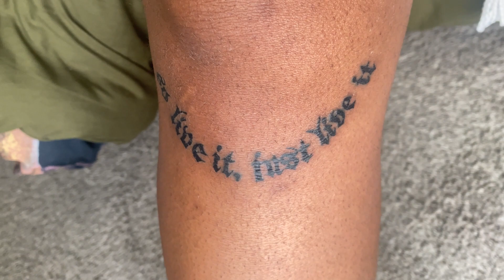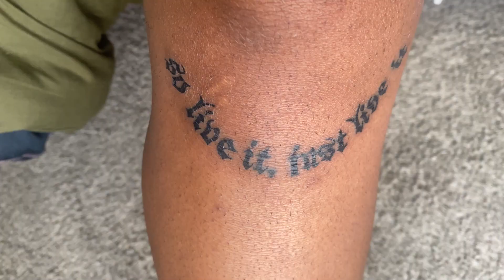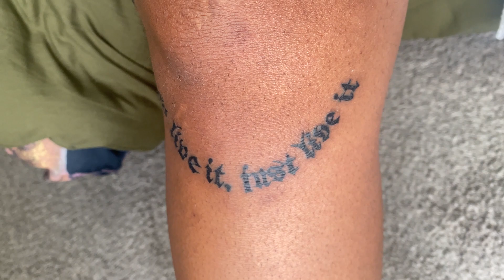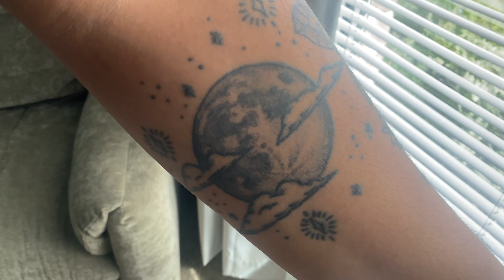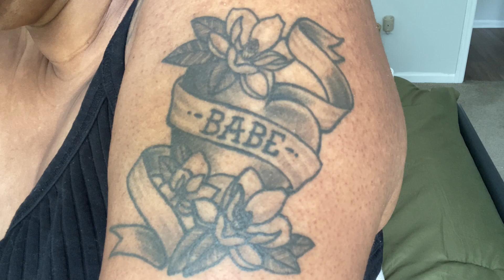2023 Tattoo Tour - Black & Gray Aesthetic Tattoos on Arms & Legs + Meaning & Pain level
Here is a tour of my tattoos. I have 8 Black and gray Aesthetic Tattoos on my Arms and legs. I'll be sharing the meaning, and the pain level.

Tattoos:
1. Fleur De Lis
2. Roses
3. Birdcage
4. Black Woman by Sara Golish
5. Moon
6. Heart
7. Racecar
8. Quote

Pain Level:
Low - Thigh, Knee
Medium - Arms
High - Collar bone

✿ ABOUT HOUSEWARMIN ✿
I'm Mars, a black, 28-year-old, queer, first-time homeowner.  My pronouns are she/her and I'm Aries.
I make content for people like me. Young adults just trying to figure out how to live their best life. We know everything you see on social media isn't the full picture. Just because I may seem like I have it all together, couldn't be further from the truth! I want to show the realistic side of homeownership, houseplants, and honest living (on a budget).

2023 Tattoo Tour - Black & Gray Aesthetic Tattoos on Arms & Legs + Meaning & Pain level
FTC